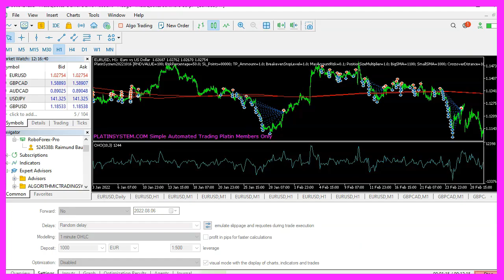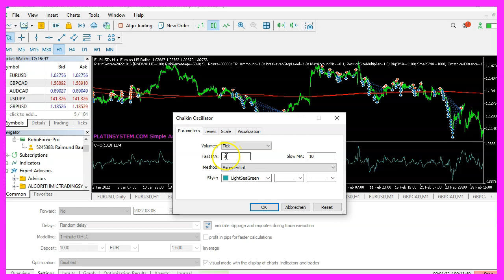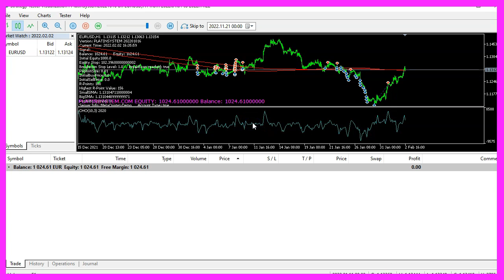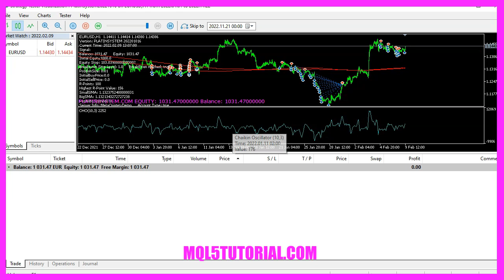MQL5 TUTORIAL - PLATIN SYSTEM - CHAIKIN OSCILLATOR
In this video, we are going to create an entry module for this oscillator here. It is called the Chaiken oscillator. So let's find out how we can code an entry module.

The chaikin oscillator is usually used to confirm other signals, because it is an oscillator.

But in this example we will use it to generate buy and sell signals!

Let’s create a new file called CheckEntry_Chaikin.mp5 in the same directory where the other files are stored.

Like we have done for other entry modules we need to create a function called CheckEntry.

The signal is later returned by this function.

And now we need a string variable and a price array!

MQL5 comes with a function called iChaikin that we can use to create our definition for the calculation.

Parameter 1 is for the current symbol and parameter 2 for the current period on our chart.

Afterwards we have two numbers!

If you open Metatrader5 and select insert, indicators, oscillators, you will learn that these values are for the fast moving average and for the slow moving average.

The standard values are 3 and 10!

The following parameter is used to define that we want to calculate the result based on Mode_EMA, that stands for exponential moving average.

And in the last parameter we have defined that the result should be calculated on the tick basis.

Now let’s continue and sort the array from the current candle downwards by using array set as series.

And then we use Copy Buffer to fill our array with data!

We do it for the formerly created definition and buffer zero, starting from the current candle 0.

We want to store the values for 3 candles in our array!

Now we can calculate the values for the current candle and the one before.

We do that by looking at the values of candle 0 and candle 1 in our array.

If the current chaikin value is above 0 and the previous value was below 0, we consider that to be a buy signal and assign the word buy to our signal.

Otherwise, if the current value is below 0 and the previous value was above 0, that will be a sell signal, so we assign the word sell to our signal.

And finally we use the return function to return the calculated value to our main module.

That is it for the entry, please do not forget to save it.

Compiling is not required as it is imported into the main module.

Now let's open the main module and find the include section.

There you can outcomment the other entry modules with two slashes and add a new include statement for the new file that we have created.

And now we need to press F7 or click on the compile button to compile both modules.

You will see some warnings, but you should not get any errors.

Okay, so far, this is it for the Chaikin oscillator. I hope the compilation process worked for you.